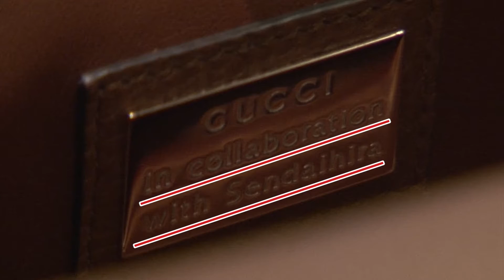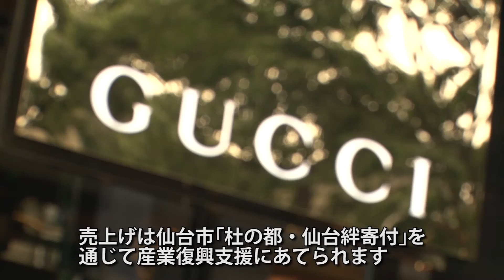仙台平×GUCCI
グッチが仙台の伝統工芸品「仙台平」を使った
新商品を発売!!